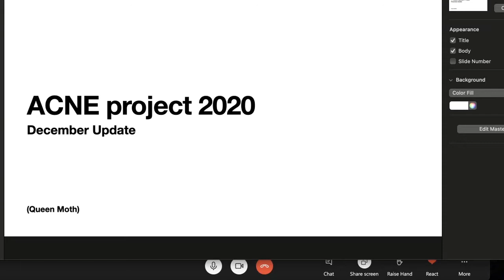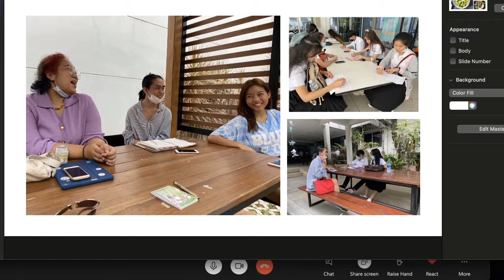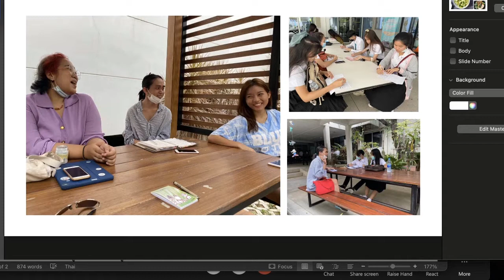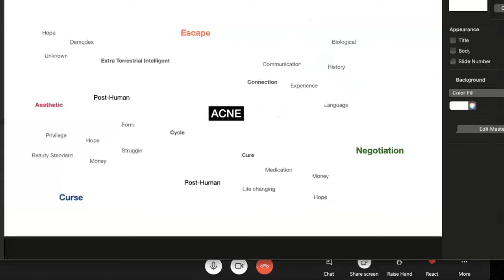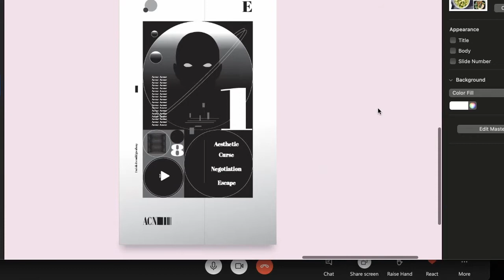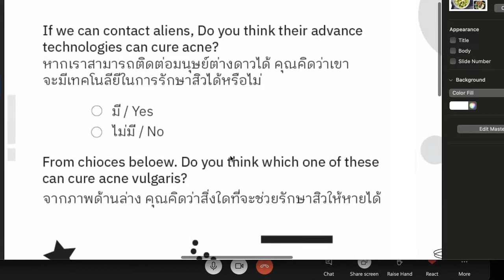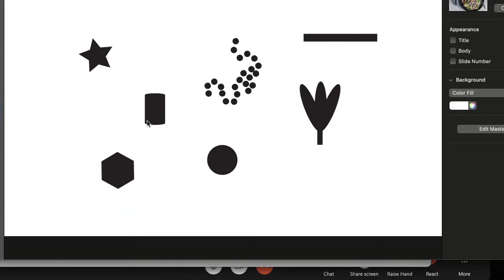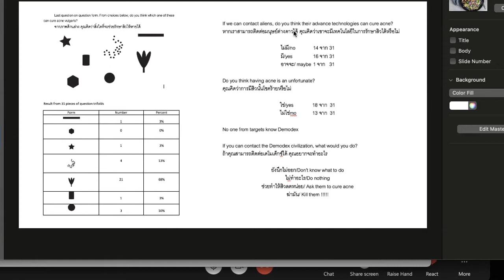Longtruk Grant for the Art / Online Meeting 2_Thapong Srisai - Lo Shih Tung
Online Meeting #2 / Longtruk Grant for the Art  Project 2020
บทสนทนาข้ามประเทศในการพบกันครั้งที่สอง ระหว่างศิลปินผู้รับทุนล่องตรึกฯ และศิลปินผู้เชี่ยวชาญชาวไต้หวัน เพื่อนำเสนอพัฒนาการความคืบหน้าของโครงการ ผ่านการแลกเปลี่ยน และให้คำปรึกษาก่อนผลงานจะแล้วเสร็จ
Meeting between Longtruk Artists and Artists' Incubator
Thapong Srisai - Lo Shih Tung
Curator: Paaroon Chuprasert

Project Organizer: Baan Noorg Collaborative Art and Culture
In Collaboration with: Art Centre Silpakorn University, Blackout Collective, JITR Collective.
Official Support: The Taipei Economic and Cultural Office in Thailand and Ministry of Culture, Republic of China (Taiwan)